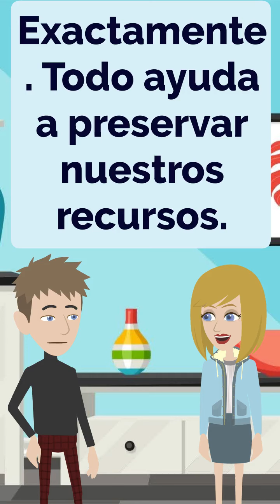Spanish Practice Lesson 41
- Improve Spanish
- Practice Spanish
- Learn Spanish

- Practica español
- Aprender español